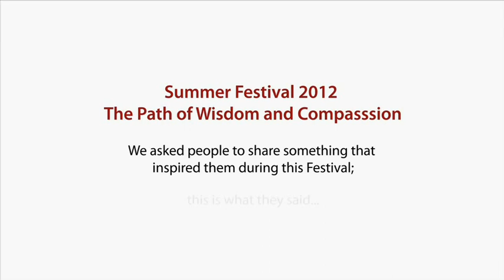Share Your Inspiration - New Kadampa Tradition Summer Festival 2012 July 24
We asked people to tell us what inspired them from the NKT Summer Festival 2012 - this is what they said.